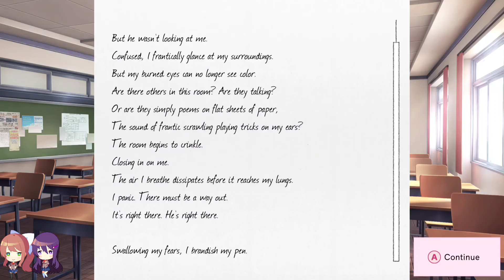some more ddlc gameplay! 😁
social medias!